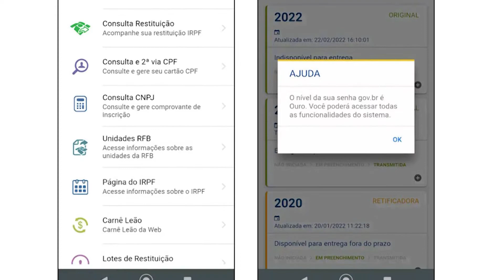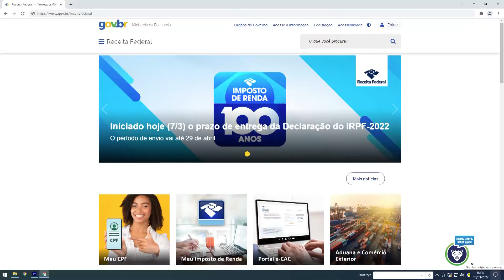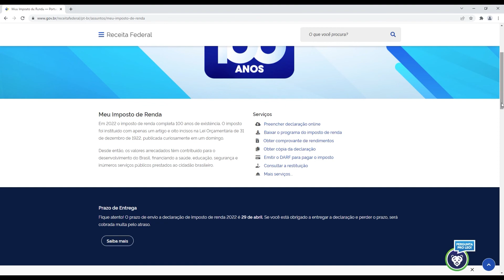Golpistas aproveitam período de entrega de declaração IR para aplciar golpes